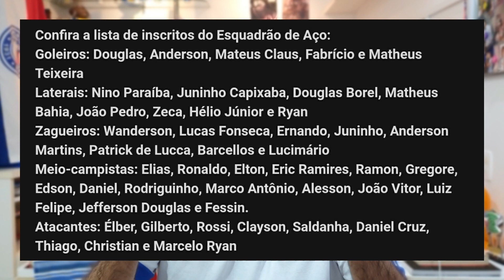NEGOCIAÇÕES EM ANDAMENTO? BELLINTANI RECEBEU MAIS 3 NEGATIVAS? SBT QUER TRANSMITIR SULA?